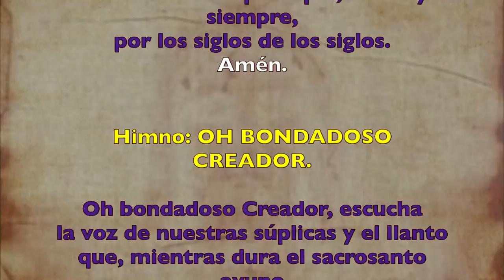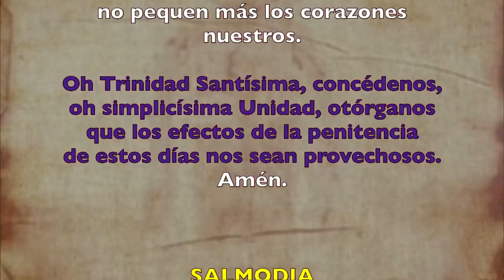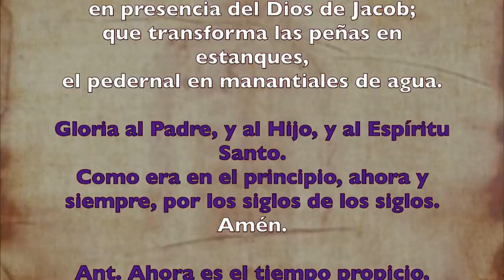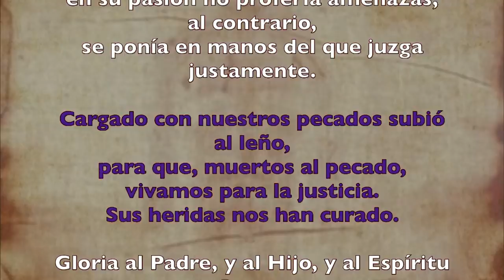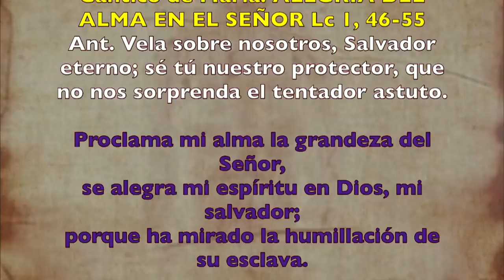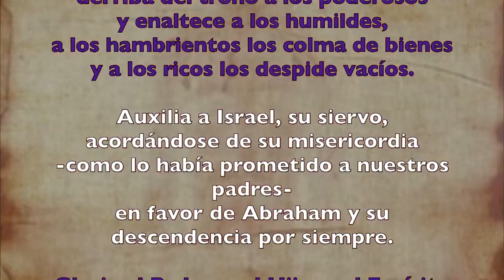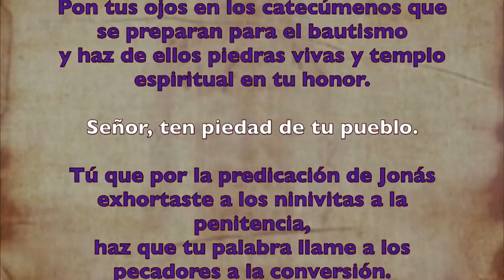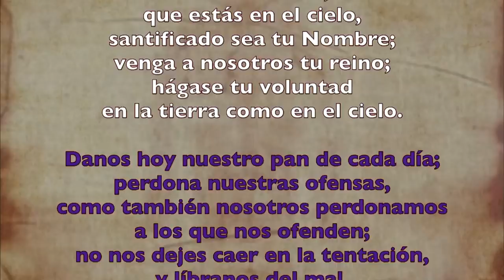Oración de la tarde ( II Vísperas) DOMINGO 01 DE MARZO 2020 | Padre Sam | Producción Crisol